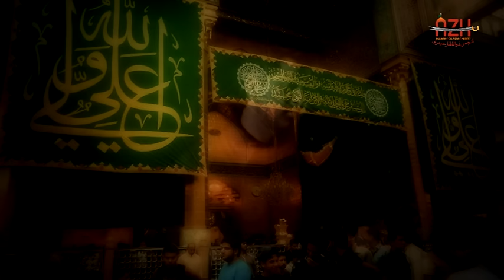Ooncha Rahay Apna Alam | Ali Sachay Rizvi 2015 - 2016 (1437)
Ooncha Rahay Apna Alam | Ali Raza Rizvi s/o Sachay Bhai

Recited By: Ali Raza Rizvi s/o Sachay Bhai | Ali Mohammad Rizvi Grandson of Sachay Bhai
Kalam Title:Ooncha Rahay Apna Alam
Written By: Sachay Bhai
Visuals & Creative Direction: TNA
Audio:  ODS Studio